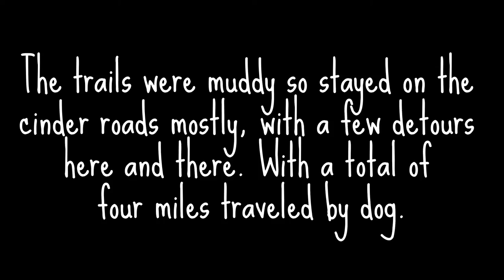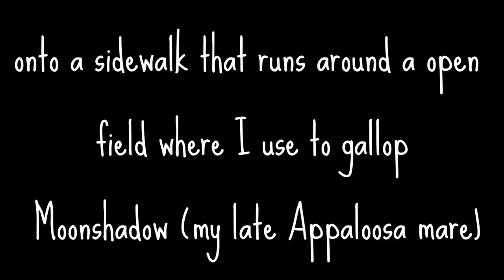Running on the Trails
Neela and I went to Carpenter Park and around the Rail Golf Course on the Houla-mobile. More info on the sulky I use can be found